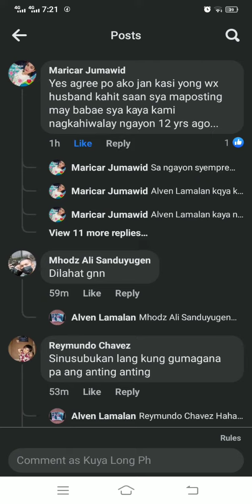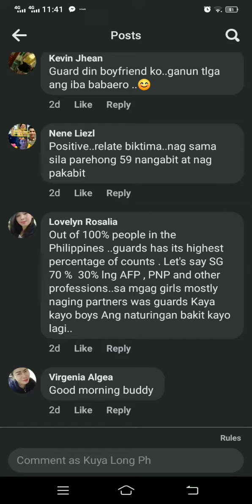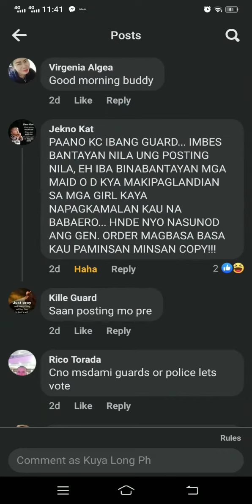Mga marites abenal group na Security Guard auh😂,